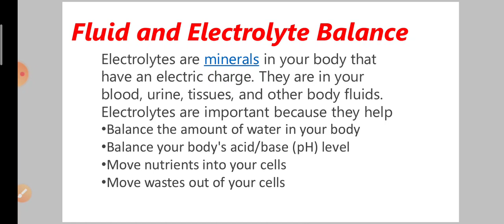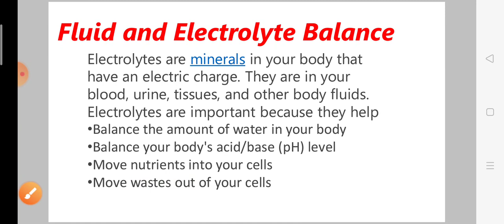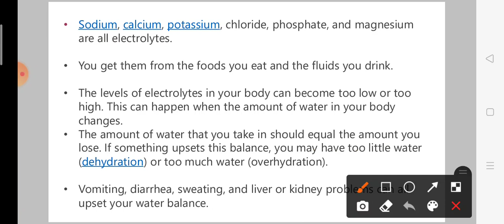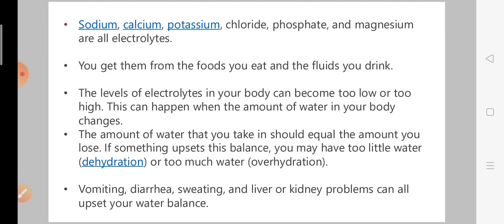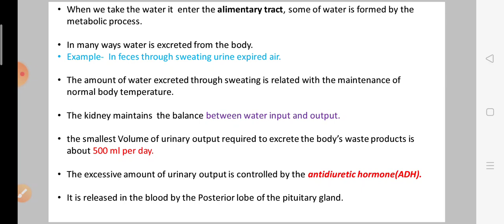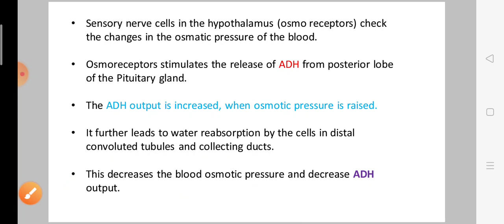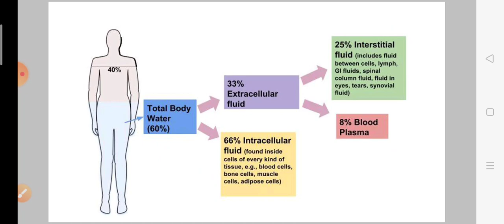Fluid and Electrolyte balance explanation in hindi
Hii friends!!!?

In this video you will learn about the Fluid and Electrolyte balance in our body in Hindi

Friends watch this video completely so that you can understand a better way about the Fluid and Electrolyte balance.

Friends,In my channel's Aquire knowledge is uploaded daily on the knowledge of a science topic every day, then you can cover a topic of one of your science subjects daily by watching a video every day.

If you have not seen our earlier videos, then you can see our earlier videos by clicking on this link.

Thanku